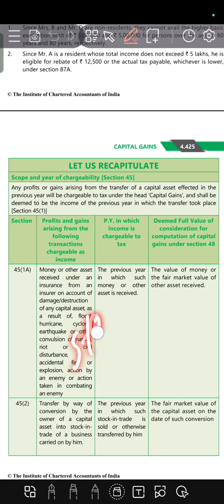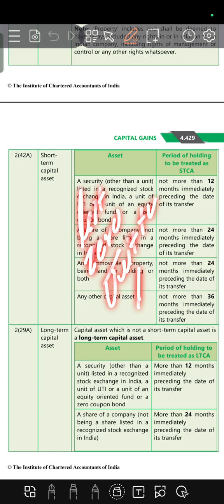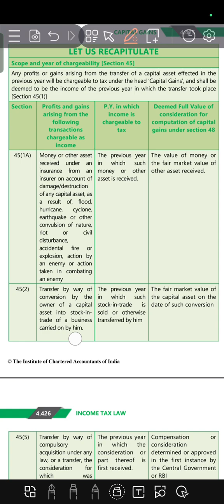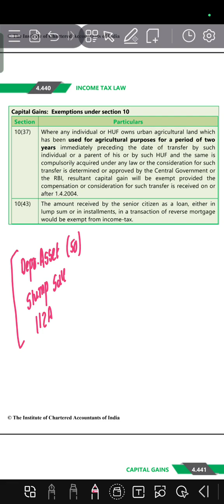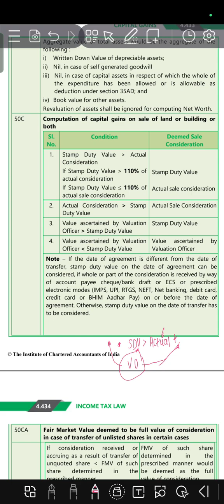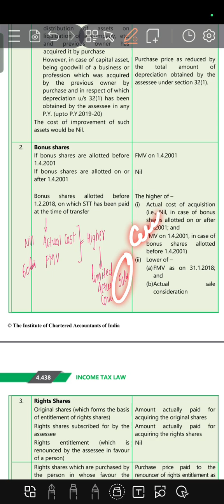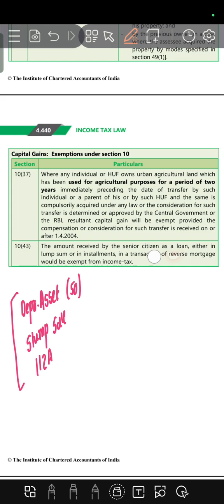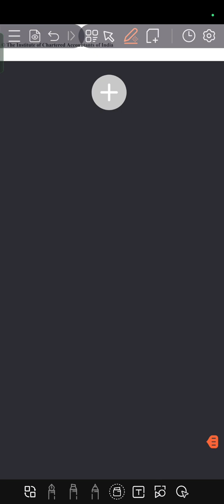#5 Capital Gain | CA Inter ICAI Module All Illustration and Practical Questions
• Playlist Link :-